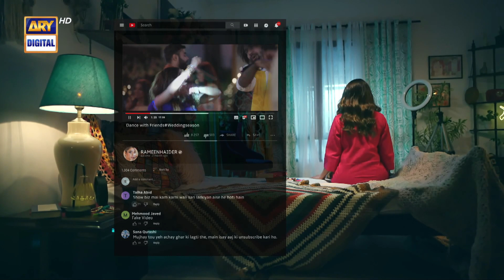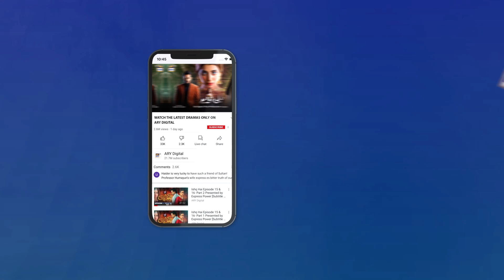Fake Video, Rameen ne aisa kyun kiya?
Cast:
Saba Qamar,
Sunita Marshall,
Saboor Ali,
Muneeb Butt,
Hareem Farooq,
Mikaal Zulfiqar,
Saba Faisal,
Junaid Jamshed,
Sania Saeed,
Rashid Farooqui,
Javeria Saud,
Nazli Soomro,
Nabeel Zafar,
Fazila Qazi,